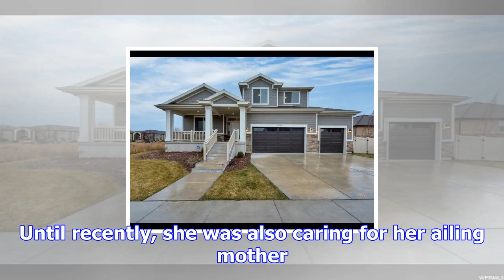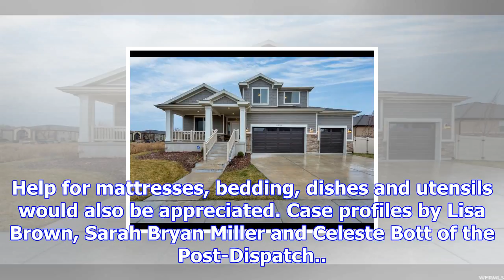Cases 65-67: landlord is selling house so woman and 9 children must move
United Way 2017 Art for 100 Neediest Cases by Sarah Gleeson of Brentwood High School. Sarah Gleeson ...